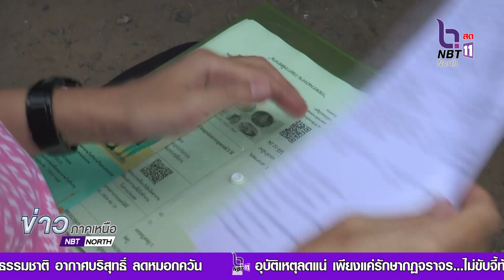ศูนย์ช่วยเหลือแรงงานไทยในอิสราเอล ลงพื้นที่เยี่ยมให้กำลังใจแรงงานไทย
ศูนย์ช่วยเหลือแรงงานไทยในอิสราเอล ลงพื้นที่เยี่ยมให้กำลังใจแรงงานไทยที่เดินทางกลับจากอิสราเอลอย่างต่อเนื่อง